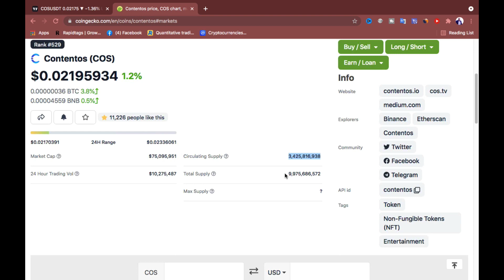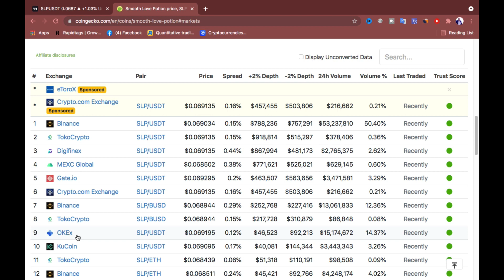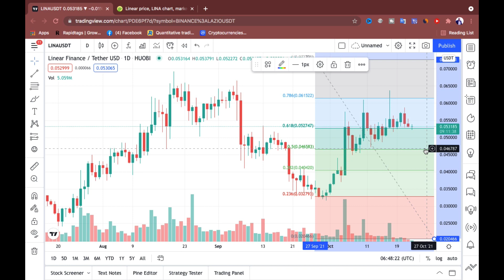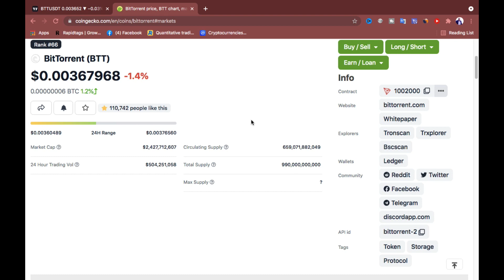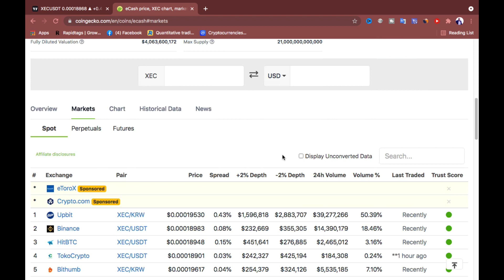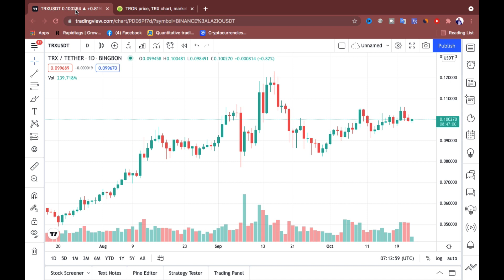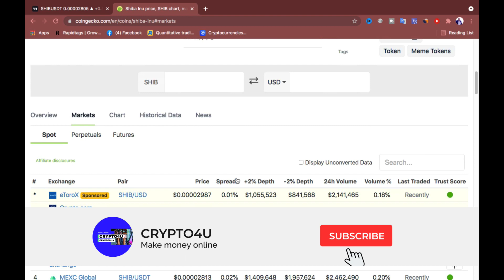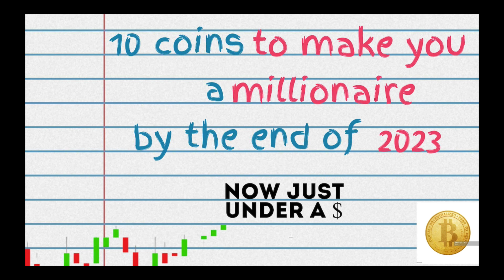10 TOP CRYPTO ALTCOINS TO BUY & HOLD LONG TERM (2023)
10 TOP CRYPTO ALTCOINS TO BUY & HOLD LONG TERM (2023)

In this video, we are going over the 10 top Crypto Altcoins to buy and hold forever. These are the best cryptocurrency to hold long term.